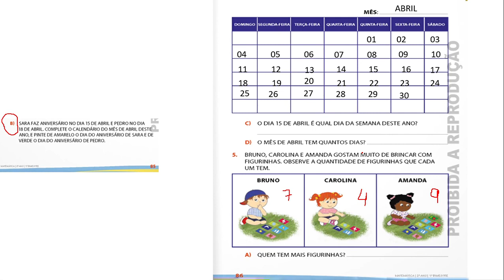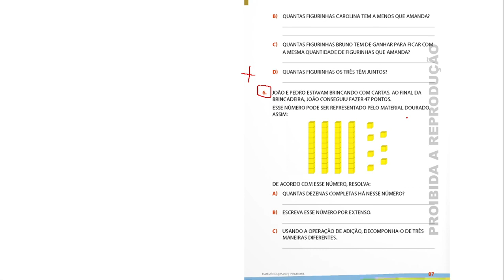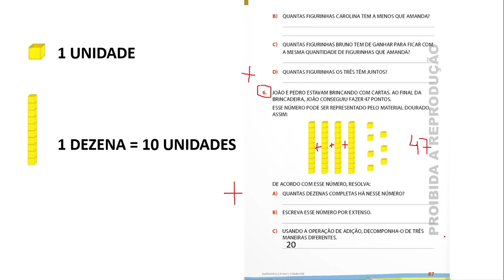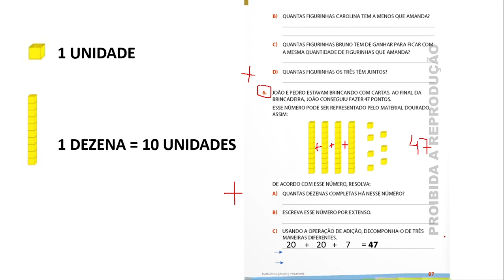2º Ano - Aula 25 - Professora Bia - Aula 11/05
Oi, meus amores. Fiquem ligadinhos nas explicações do vídeo para resolverem as páginas 85 a 87 de matemática. Qualquer dúvida estou à disposição de vocês! 😘